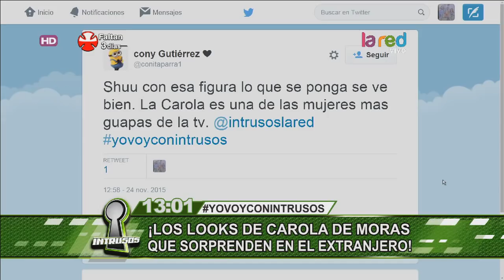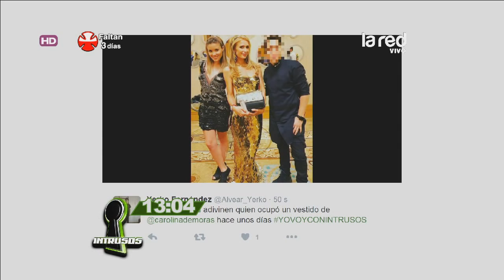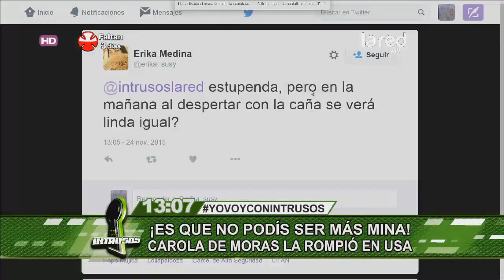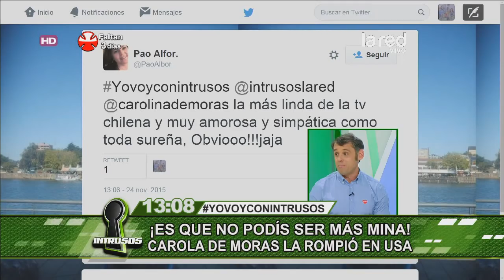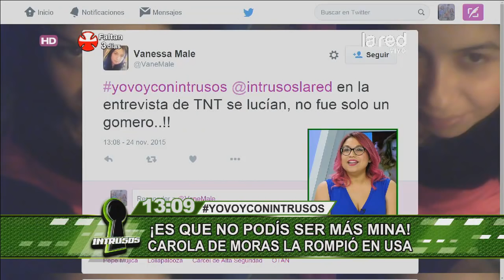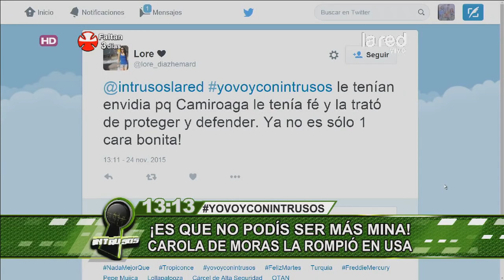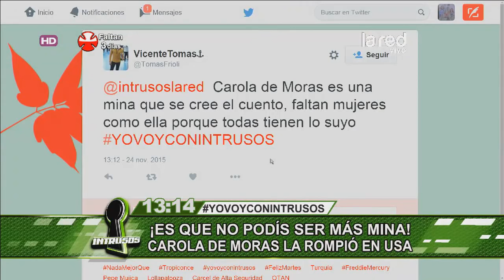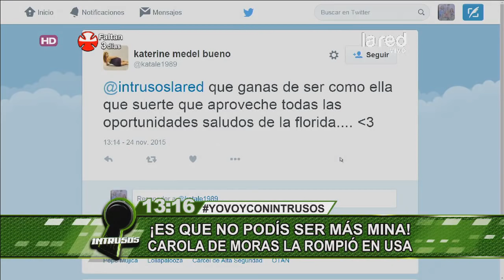Los looks de Carola de Moras que sorprenden en el extranjero